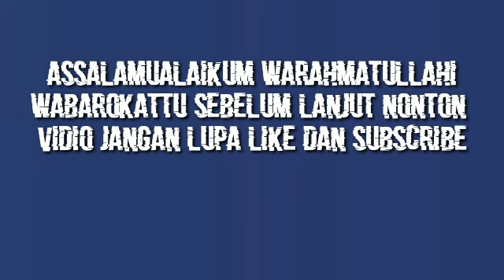AREMA FC VS DEWA UNITED HARI INI | HASIL LIGA 1 2023 HARI INI